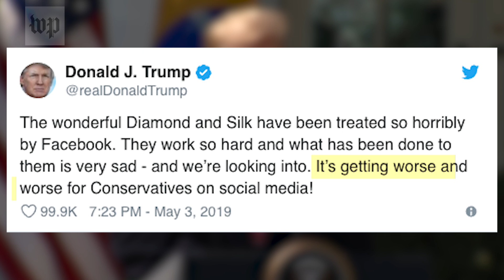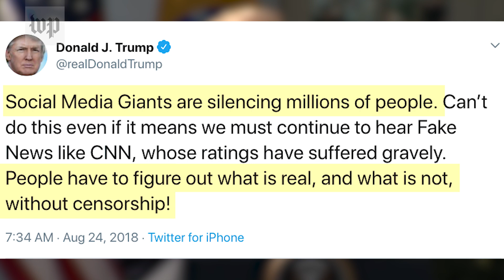Trump's unproven claims about social media giants censoring conservatives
President Trump has claimed more than once that Facebook, Google and Twitter are censoring conservative users.